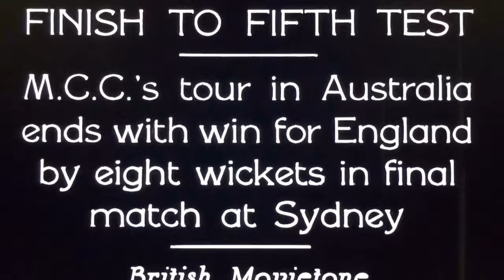1932-33 Ashes ‘Bodyline’ Test Cricket Series - All Tests.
1932-33 Ashes ‘Bodyline’ Test Cricket Series - All Tests. Key players:- Don Bradman, Douglas Jardine, Harold Larwood, Stan McCabe, Walter Hammond. Key venues: Sydney Cricket Ground, Melbourne Cricket Ground, Adelaide Oval, Brisbane Gabba. Australia versus England.